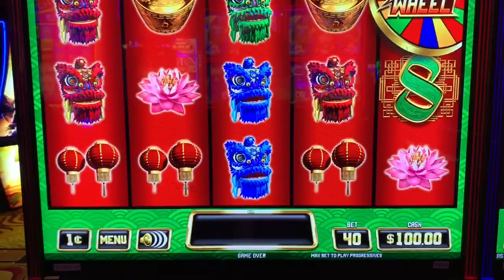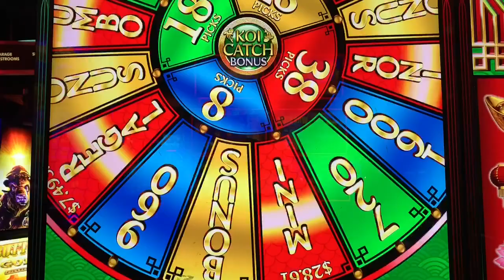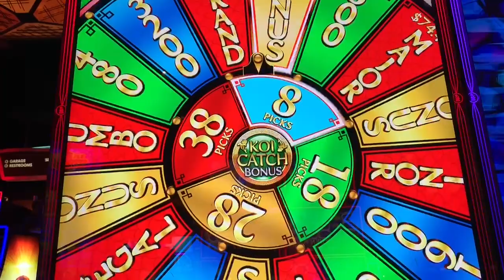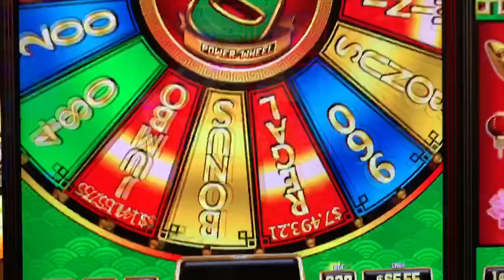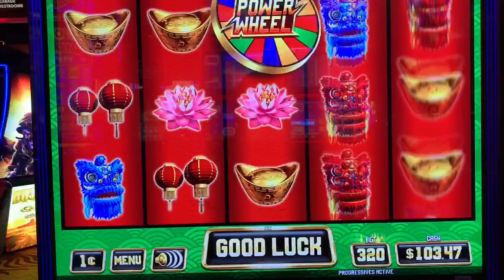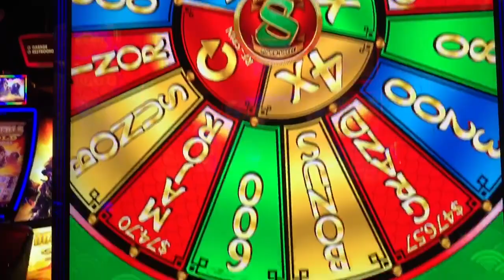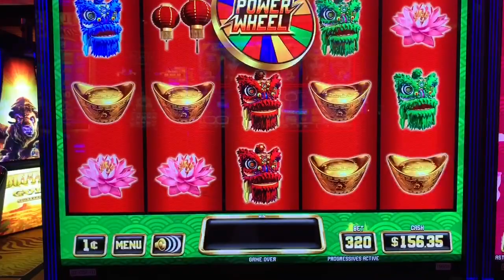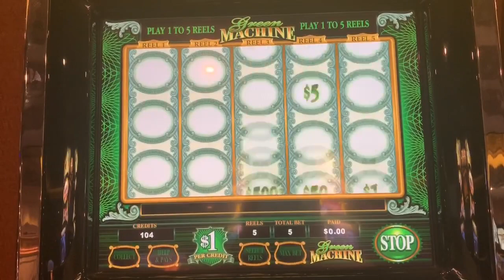Power Wheel, Fate of the 8 and Green Machine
While at the Silverton, I played Power Wheel on the way out. Had some fun on this one...then it’s Green Machine. I always wanted to give it another shot.

PandaJock Slots
325 N. Maple Dr.
Beverly Hills , CA
90210